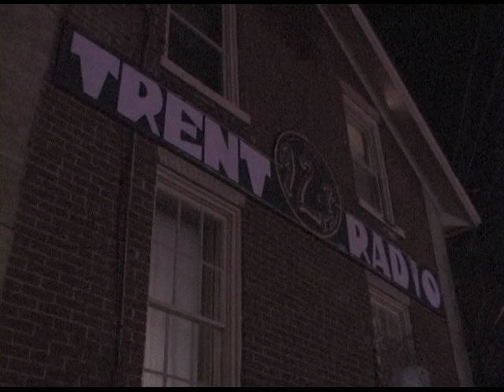Trent Radio Kurt Cobain Radio Project, April 5, 2002. CFFF 92.7 FM. Peterborough, Ontario, Canada.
Excerpts from a campus/community radio special marking the 8th anniversary of Cobain's death. Radio programming by Steven James May. Video and audio of radio show recorded by Adamm T. Liley.